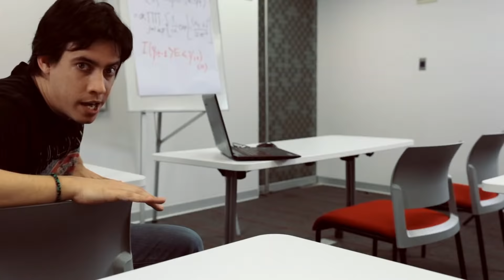Lenovo Perú: Juega y Estudia